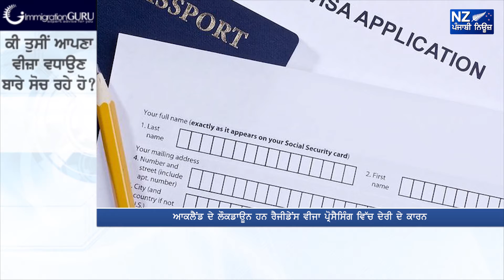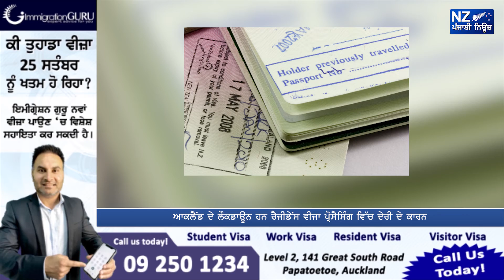ਆਕਲੈਂਡ ਦੇ ਲੌਕਡਾਊਨ ਹਨ ਰੈਜੀਡੇਂਸ ਵੀਜਾ ਪ੍ਰੋਸੈਸਿੰਗ ਵਿੱਚ ਦੇਰੀ ਦੇ ਕਾਰਨ